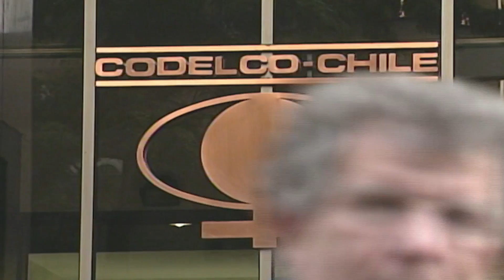POR PRIMERA VEZ CODELCO SE ENDEUDA PARA PAGAR LEY RESERVADA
Desembolsos con cargo a dicha normativa suman US$ 707 millones en 2016.